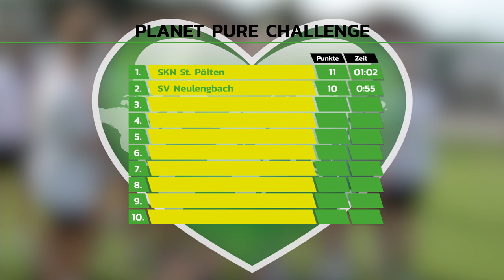Planet Pure Challenge - Episode 2: SV Neulengbach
Bei der Planet Pure Challenge treten die zehn Klubs der Planet Pure Frauen Bundesliga gegeneinander an. Jedes Team stellt zwei Schützinnen, die nacheinander fünf Bälle von den Abspielmarken in Richtung Tor schießen. Jeder Treffer ins Tor bringt einen Punkt. Trifft der Ball zusätzlich den Planet Pure Werbebanner, gibt es einen Extra-Punkt. Aber Achtung! Maßgeblich für das Abschneiden bei der Challenge ist aber der gelbe "Planet Pure Money-Ball", der die doppelte Punktzahl bringt und am Schluss geschossen werden muss. Das Ergebnis beider Schützinnen wird zu einem Teamergebnis addiert. Bei Punktgleichheit zwischen zwei Teams entscheidet die Zeit.

In Episode 2 stellen sich die Neulengbacher Legenden Maria Gstöttner und Nina Burger der Aufgabe. Old but gold...?